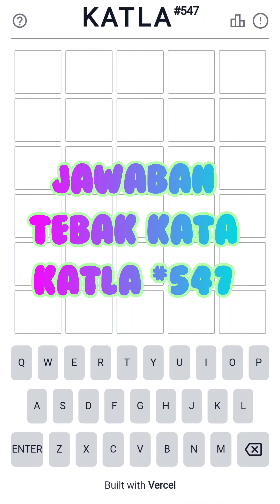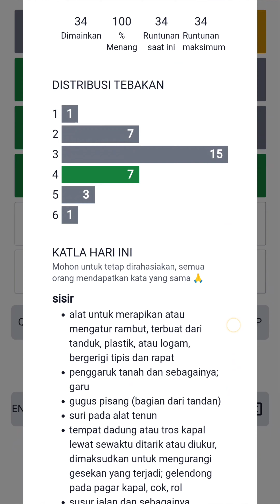Jawaban Game Tebak Kata Rahasia!!! Katla Hari Ini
Jawaban Game Tebak Kata Rahasia!!! Katla 547 katla  youtube kuncijawaban games #547